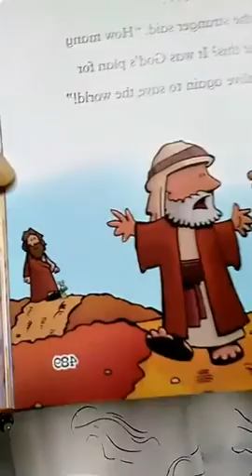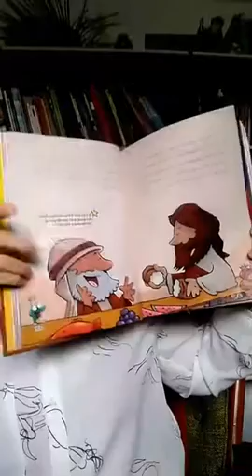June 23, 2020 Story Time